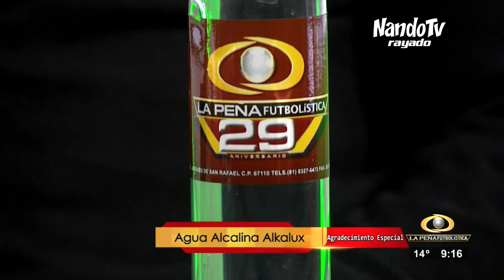La Peña Futbolistica Rayados Campeón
La Peña Futbolistica recibe al campeón del apertura 2019, a los Rayados del Monterrey.
No tengo los derechos del vídeo.